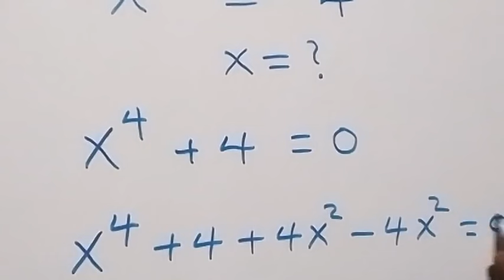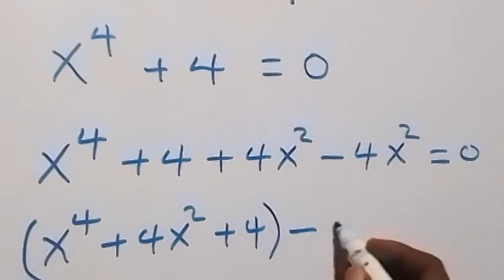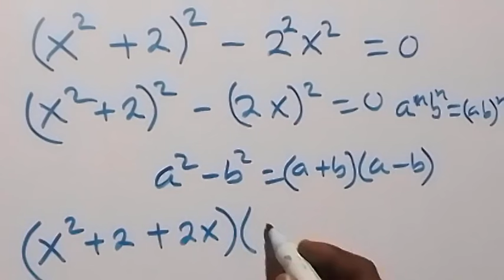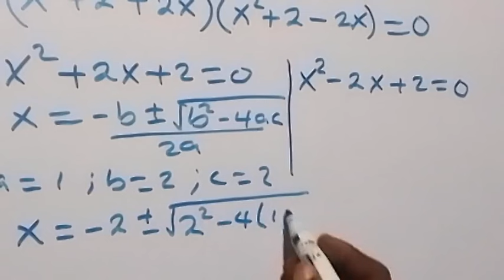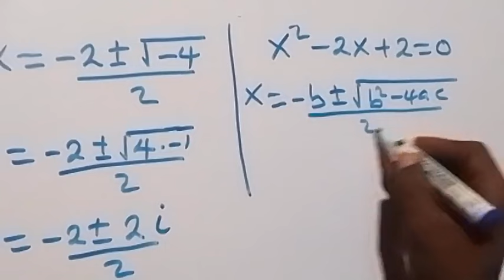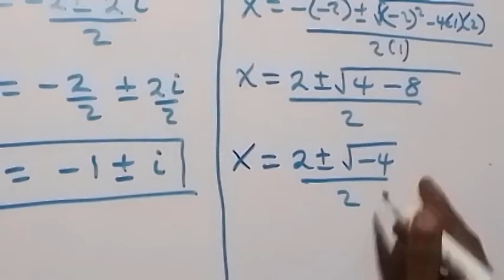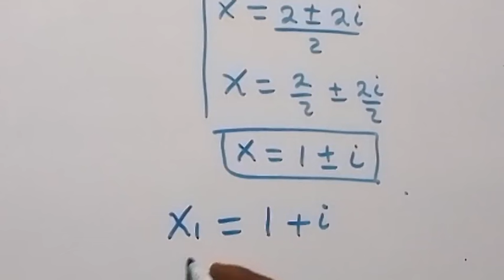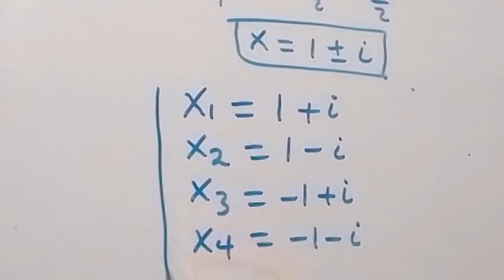Russian | Can you solve this ? | Math Olympiad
If you like this video about How to solve this  Nice Math Olympiad  Problem

Algebra Simplification
Nice Square Root Math Simplification
Germany | Can you solve this? | Math Olympiad
Japanese | Can you solve this? | Math Olympiad
Chinese | Can you solve this? | Math Olympiad